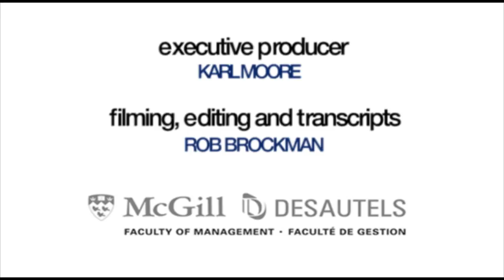Richard Whittington for FORBES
Karl Moore talks with Richard Whittington for Forbes.com